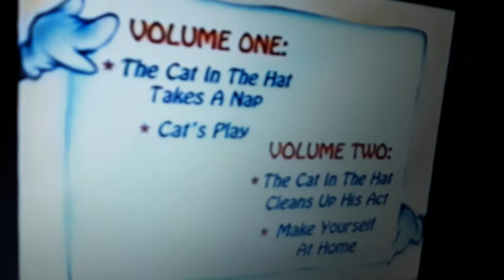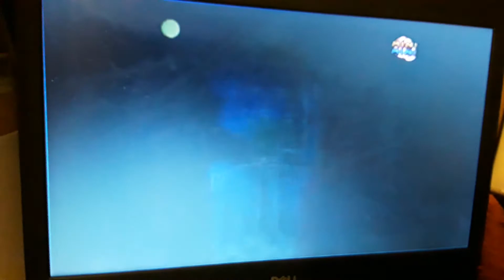Bear in the big blue house volume 4 VHS it came from the vcr